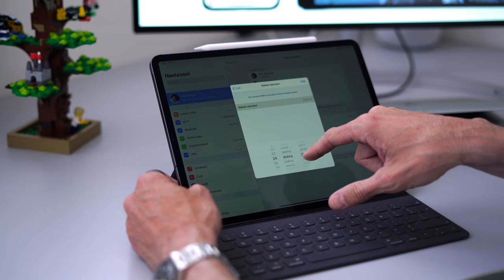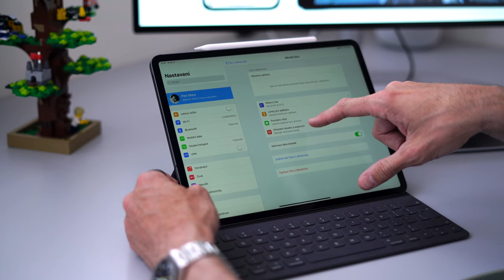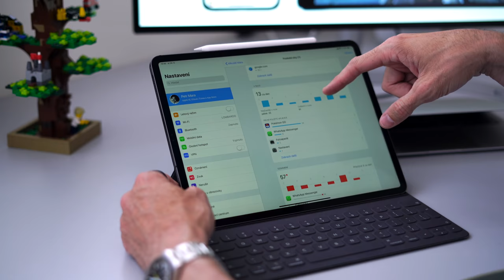Nechcete mít děti závislé na technologiích? Apple rodinné sdílení [4K]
Hudba: Panthurr - I Love U, Pt. 1 (@ spencer.panthurr)